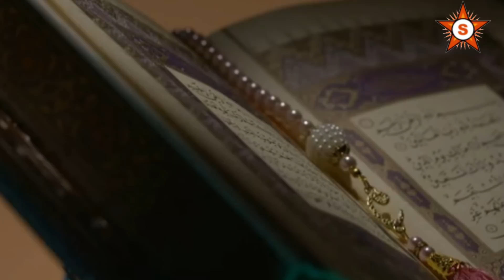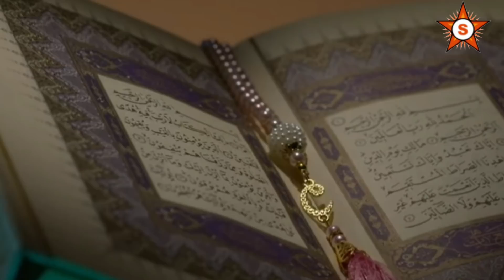The Bengal File আসবে কি? 50 বছর পার হলো।।।The Kashmir file Bengali Review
বেল আইকনটি প্রেস করতে ভুলবেন না।।।

জয় শ্রী রাম।।।
হরেকৃষ্ণ।।।